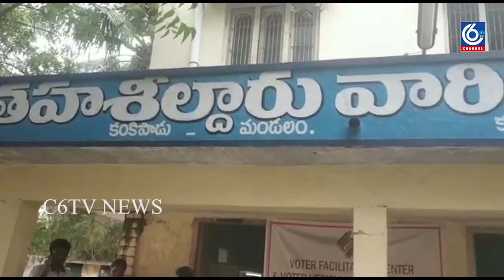కంకిపాడు మండలం లోని VRO ప్రభుత్వం వారు స్పందించి వారికి VRO గా పదోన్నతులు కల్పించాలని కోరుచున్నాము.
Krishna District Penamallur constituency VRAs in the Kankipadu zone have always been VRAs. So we want them to respond quickly and get promoted to VRO.